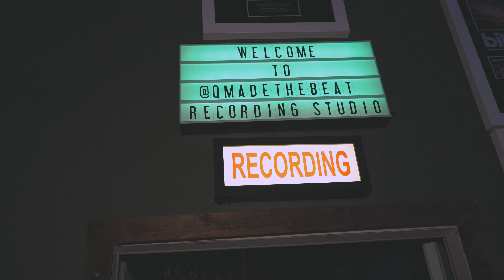Rico 2 smoove - Overkill Ft Deja Montoya (Official Music Video) Shot by Shimo media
Rico 2 Smoove and Deja Montoya went crazy on this track. Both of the artist have been making noise in the music industry.  Did you hear how they killed it back to back.

Rico 2 Smoove also just dropped "Tha Takeover" On Northern Organized Recordz Youtube make sure to go peep that out.

Deja Montoya the 209 princess also working on an Album make sure to follow both and stay up to date on all the latest music and videos.

Click links below to follow on Instagram

You can find some of Rico 2 Smoove latest drops on NOR YouTube

listen on Spotify and don't forget to add to your playlist